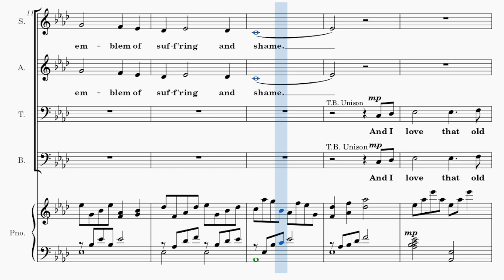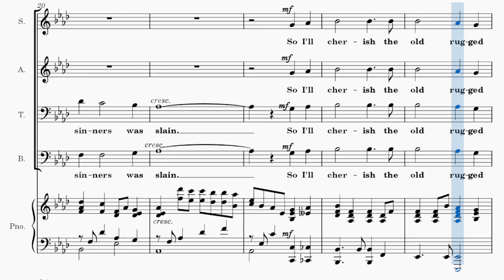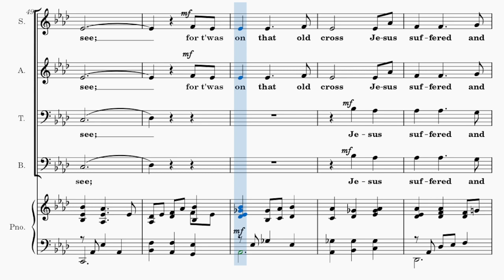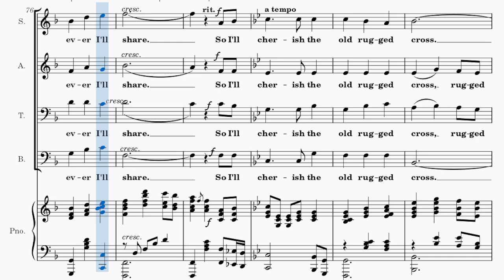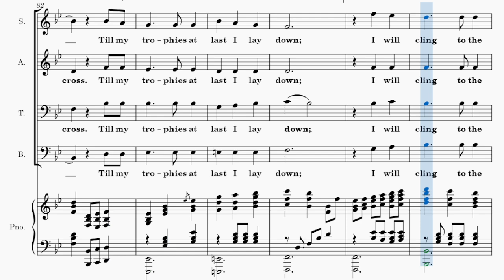The Old Rugged Cross / SOPRANO / Choir / Piano - Arranged by Mary McDonald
Words and Music by George Bennard